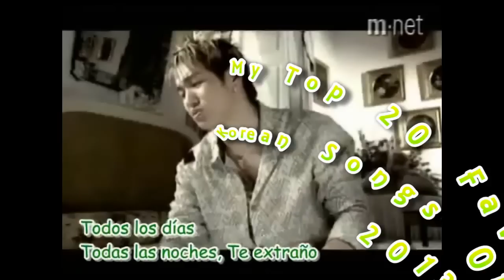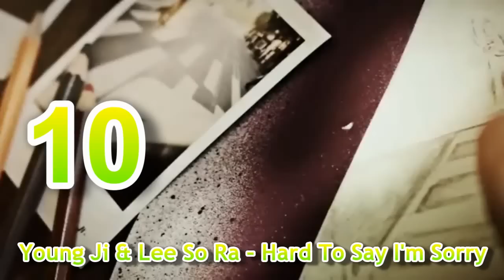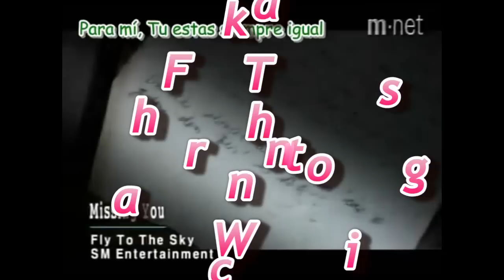My Top 20 Favorite Korean Songs Of March 2013